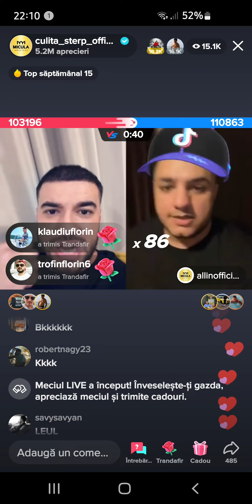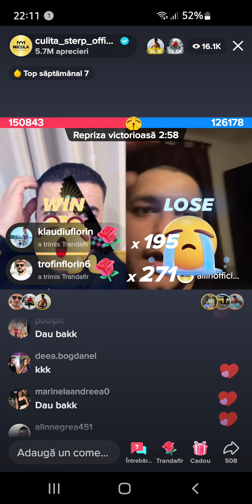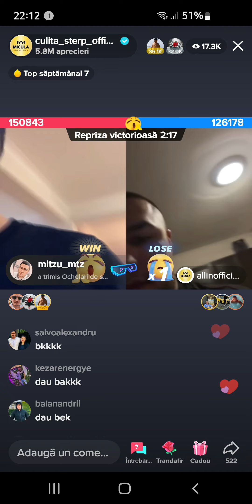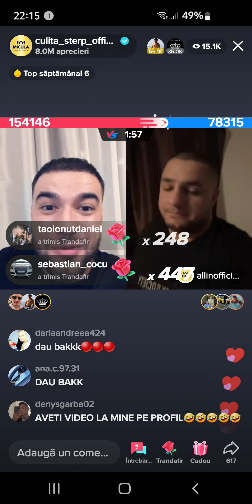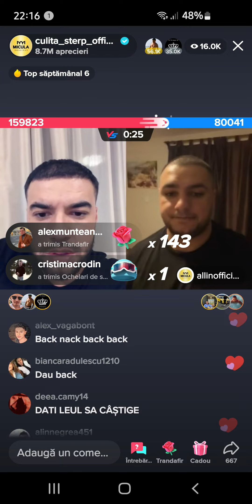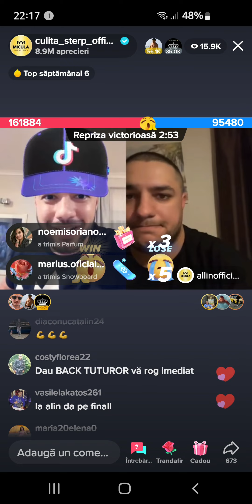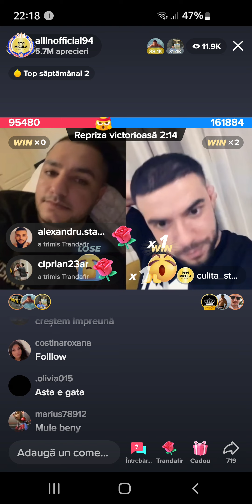a rupt topul batandui pe cei mai buni de pe TikTok până la Robert Ionescu